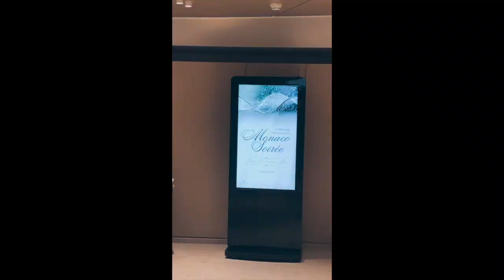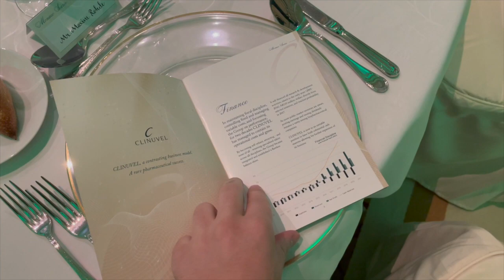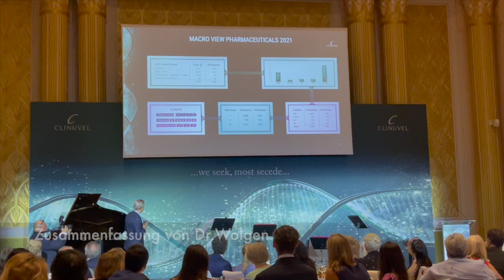Clinuvel Investoren-Treffen in Monaco | VLOG